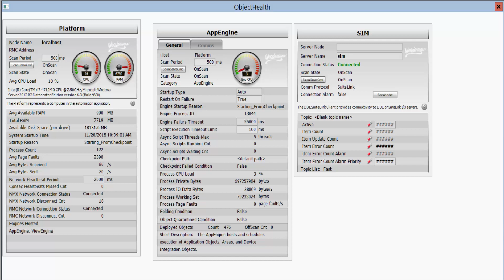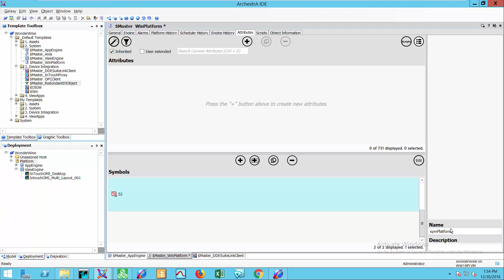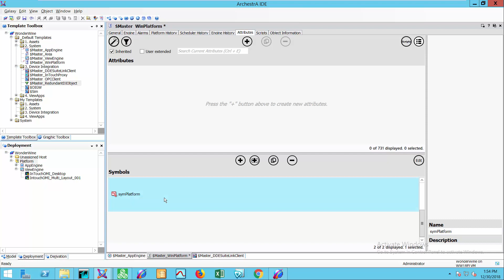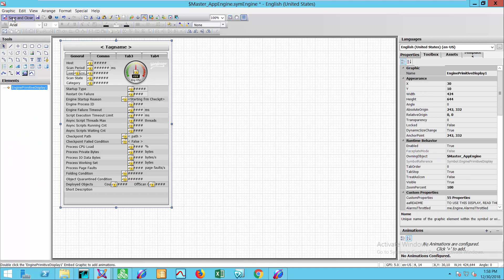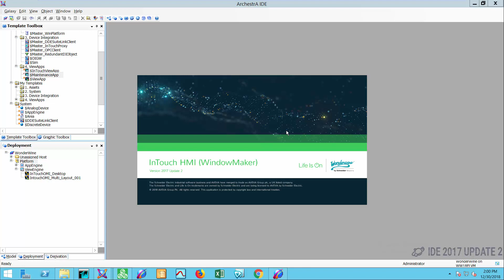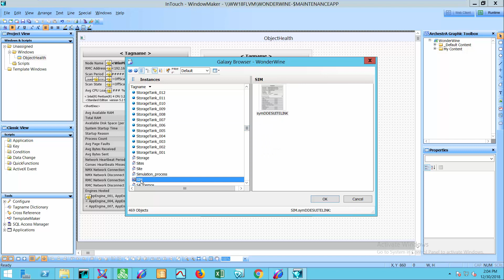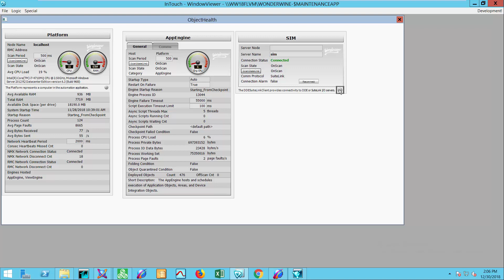Embedding ArchestrA Symbols into System Objects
How to add graphics to your System Templates for display in InTouch to show health of Platform, Engine, and DDESuitelink client instances.